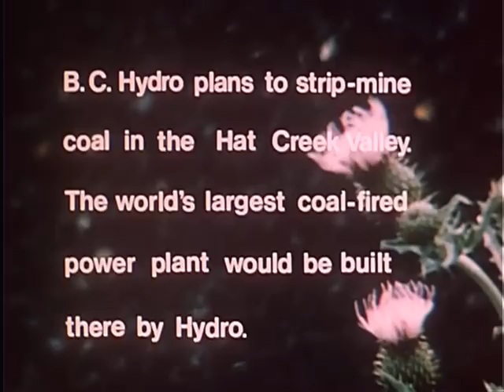Hat Creek (UBCIC, 1979)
The Hat Creek (1979) film was produced by the Hat Creek Committee of UBCIC, which was formed to oppose B.C. Hydro's plans to mine coal in the Hat Creek Valley.  The Committee was initially formed by Indian bands in the nearby area to conduct their own studies rather than rely solely on B.C. Hydro's studies and findings.  The film was made and shown as part of the Committee's public education efforts.
Director: James Bizzocchi ; Producer: Steven Basil for UBCIC (1979)